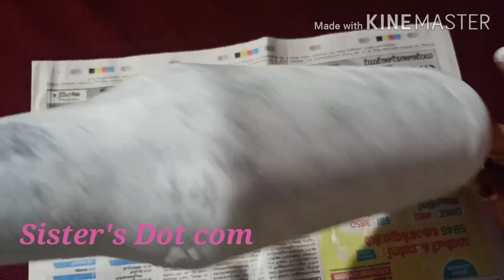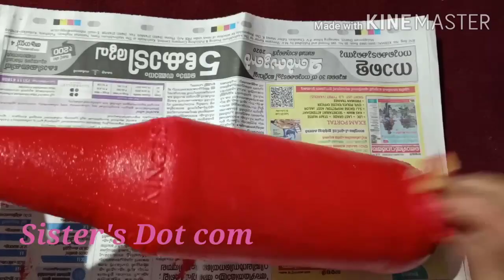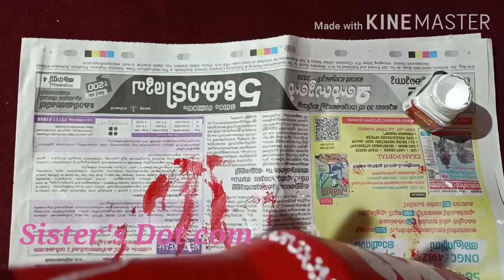Bottle Art / Sister's Dot com